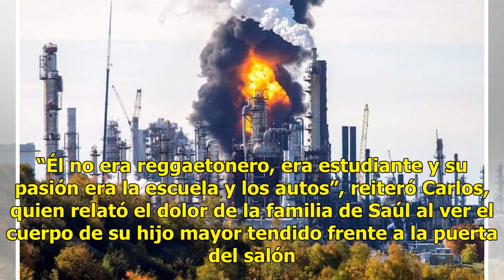"A Saúl no le gustaba el reggaetón"; murió en una balacera - El Diario de Yucatán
MÉXICO.— Saúl estaba en el lugar y en el momento equivocado, cuando fue asesinado en la puerta del salón de las “gomichelas”. “Él no era reggaetonero, era estudiante de electromecánica, dijo Carlos Mireles, amigo de una de las cinco familias que perdieron a sus hijos en la balacera entre dos grupos,...